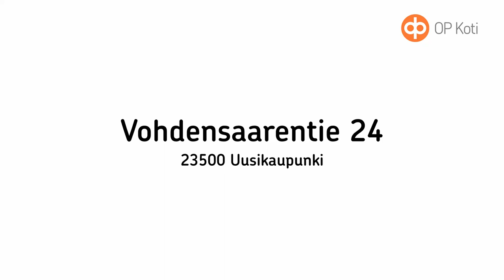OP Koti - Vohdensaarentie 24, Uusikaupunki